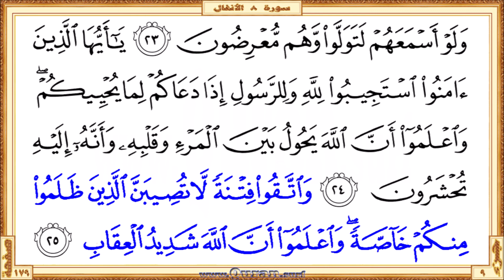Holy Qur'an Page 179 | Reciter: Ahmad Al-Ajmi | Text highlighting HD video on Holy Quran Recitation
•  The first verse: Surah Al-Anfal - Aya 17 (Falam taqtuloohum walakinna Allaha qatalahum ...)

  •  The last verse: Surah Al-Anfal  - Aya 25 (… waiAAlamoo anna Allaha shadeedu alAAiqabi)